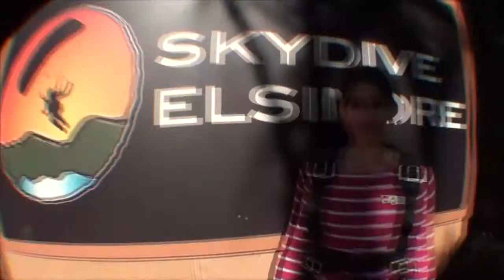Rajvi Shah Tandem Skydiving at Skydive Elsinore